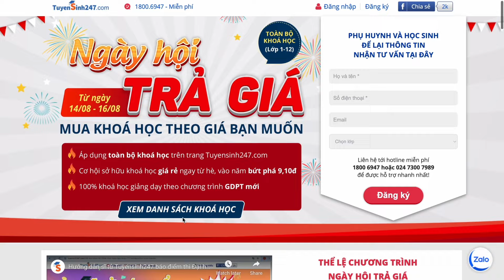HOT! Ngày Hội Trả Giá - Mua Khoá Học Theo Giá Bạn Muốn (14-16/08/2024)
🔥 Lần đầu tiên tại Tuyensinh247 - Chương trình NGÀY HỘI TRẢ GIÁ, mua khoá học theo giá bạn muốn
👉 Thời gian: Từ 14-16/08/2024
👉 Ưu đãi áp dụng toàn bộ khoá học từ lớp 1-12 trên trang Tuyensinh247, kể cả các khoá lẻ ôn thi ĐGNL/ĐGTD (Video) năm học 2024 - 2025